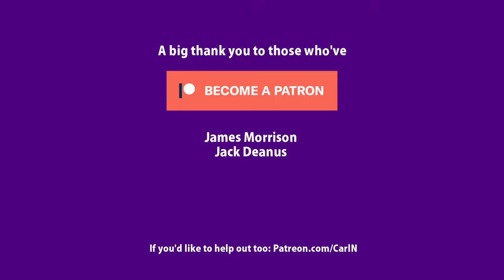House of the Rising Sun Busking Cover (Music)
My take on the old classic (or one of my takes - it doesn't always come out the same!) when I had a go at busking in Aylesbury town centre (with permission!)

flyinghinges.co.uk